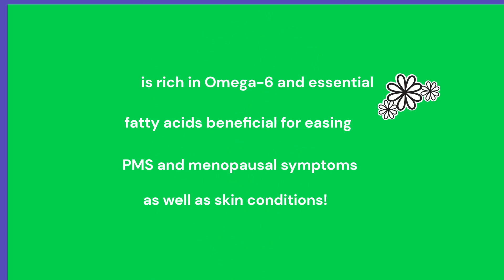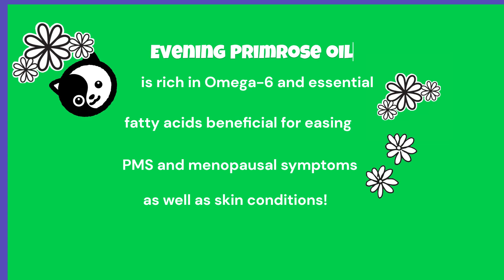Primrose and Penny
Primroses for Penny